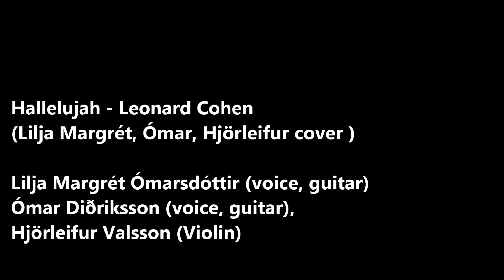Hallelujah - Leonard Cohen (Lilja Margrét, Ómar, Hjörleifur cover)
Lilja Margrét Ómarsdóttir (voice, guitar)
Ómar Diðriksson (voice, guitar),
Hjörleifur Valsson (Violin)